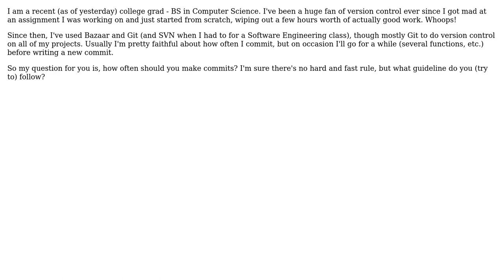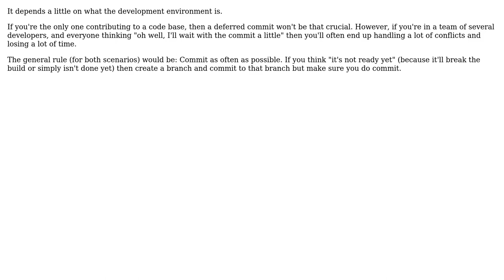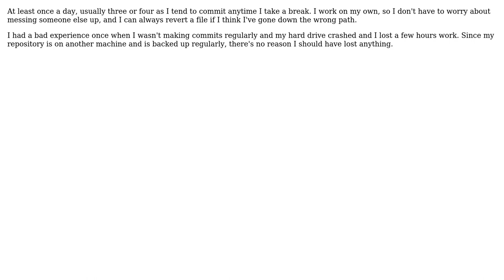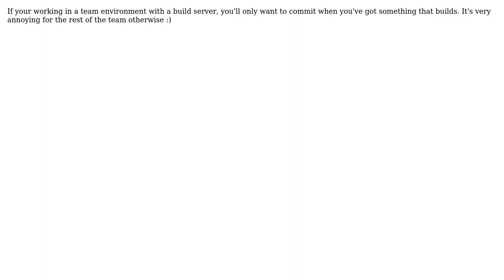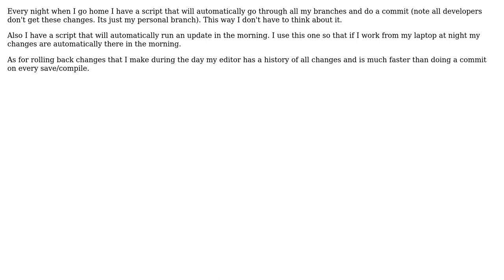Software Engineering: How often should I/do you make commits? (11 Solutions!!)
Software Engineering: How often should I/do you make commits?

With thanks & praise to God, and with thanks to the many people who have made this project possible! | Content (except music & images) licensed under CC BY-SA | Music | Images & others | With thanks to user Wayne Werner user vjones user Thibault J user shgnInc user rwong user lennon310 user Karl Bielefeldt user Julio user John Shaft user Greg Domjan user Edgar Gonzalez user Christian Seifert user barrem23 user Andy Canfield and the Stack Exchange Network Trademarks are property of their respective owners. You are responsible for your own actions.